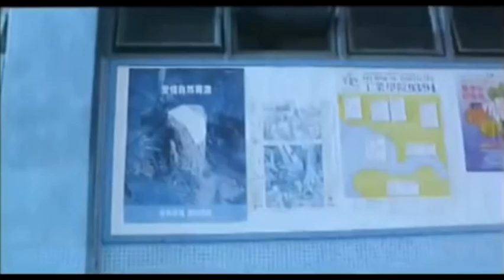chun li future cop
found on osu